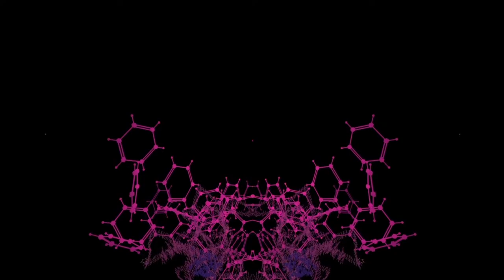Ivy Lab Shambhala 2019 mix (Microdose VR) 001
Time stamp your favorite part of the track in the comments!

TRACKLIST
1/ Ivy Lab - “Stars”
2/Julo - “Temp”
3/ no puls & Aztek - “Ooobahting”
4/ Drae Da Skimask - “PHB”
5/ Ivy Lab - “Lullaby”
6/ Ivy Lab “Untitled”
7/ Tommy Genesis - “Tommy”
8/ Ivy Lab - “Untitled”
9/ Dolenz - “BBoxyrama”
10/ Lil Wayne - “Uproar” (Andre Palace remix)
11/ Ivy Lab - “Untitled”
12/ Tsuruda - “Dragon of the Darkness Flame”
13/ Ivy Lab & Two Fingers - “Orange”
14/ L-Zee Roselli - “Make them see the Devil”
15/ Up High Collective x Vorace - “Helophïo's Hunt”
16/ Julo - “Gutter Slither”
17/ Ivy Lab & Barclay Crenshaw - “Betty White”
18/ Eun - “Clear”
19/ Up High Collective x Vorace - “King Consom”
20/ Ivy Lab - “Untitled’
21/ Mono/Poly - “Teach you all a Lesson”
22/ dBridge - “Nacthlus (Fear Ratio Remix)
23/ Mono/Poly - “Stackin Ones”
24/ no puls - “Jukeflook”
25/ Casisdead - “The Code”
26/ Ic3peak - “Грустная сука”
27/ Up High Collective x Vorace - “Binomium”
28/ Tiedye Ky - “Chain Smoking in LAX” ft. Mindset
29/ The Northaze - “DayTwoRescue”
30/ Untitld - “Tequila”
31/ Ivy Lab - “All Day Swimming”
32/ Ivy Lab - “When I Go”